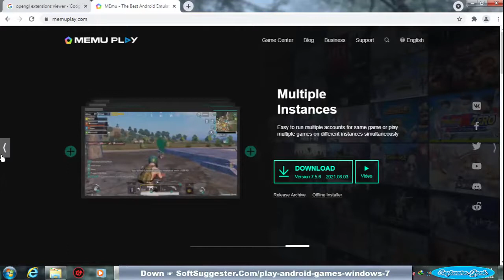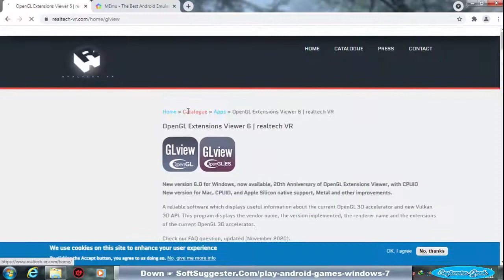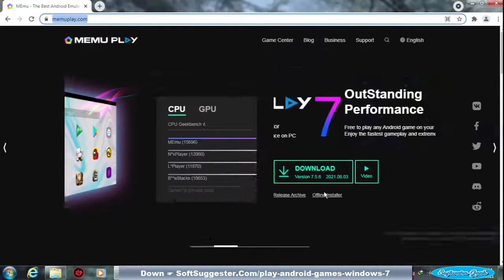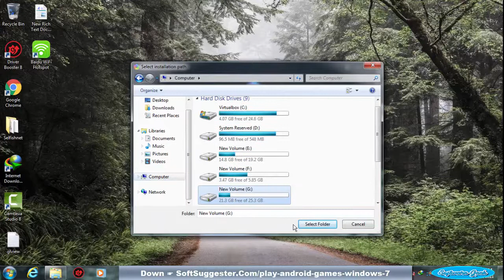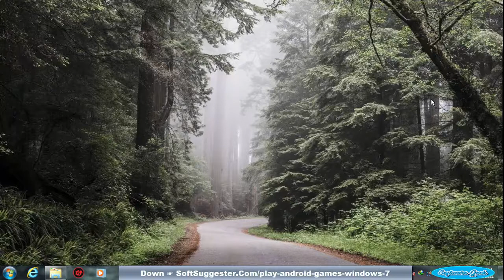How To Play Android Games On Windows 7,8/10/11 PC/Laptop Without Bluestacks? Bluestacks Alternatives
In this tutorial, We will assist you How to play Android games on a PC running Windows 7? We will present you with an alternative if you are not satisfied with Bluestacks.
The tutorial is primarily intended for users of Windows 7, But it will work with Windows 10, Windows 8.1, and Windows 11.
The alternative to Bluestacks App Player, we are going to share is Memu Play.
We hope this tutorial has been informative and helpful to you. Hopefully, you can now use Android apps and play Android games on your copy of Windows 7.
Team Soft Suggester will try its best to help you.
The comment section can be used for questions, suggestions, and feedback.